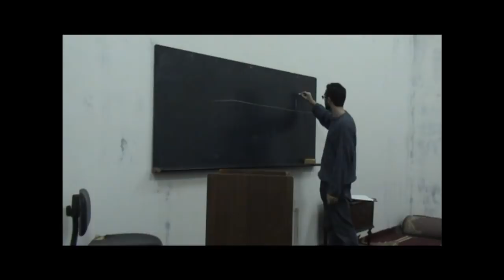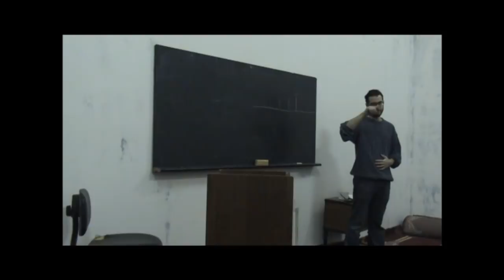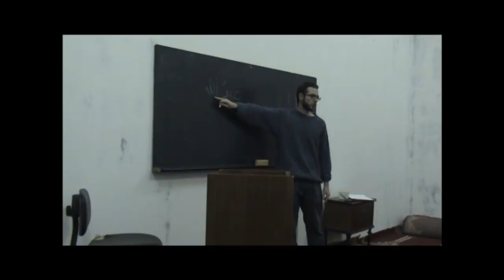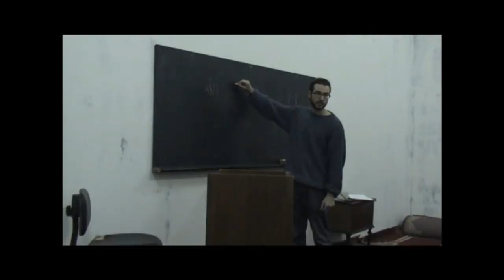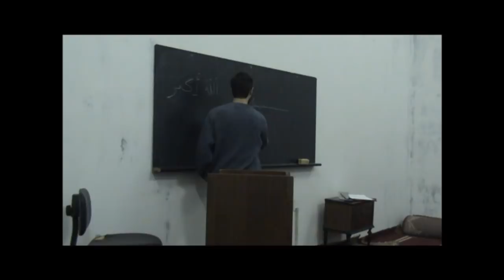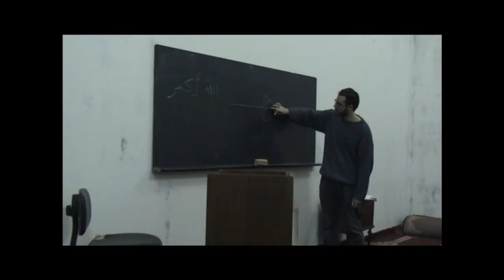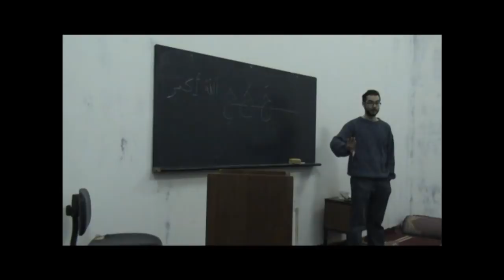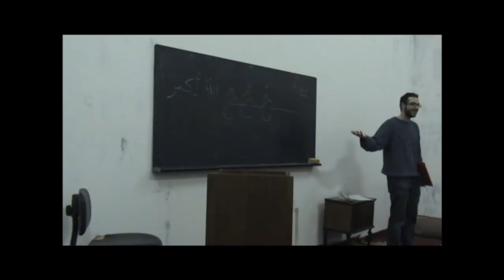Corso di lingua araba e cultura Islamica Marigliano - 001 prima lezione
Prima lezione del corso di lingua araba e cultura islamica svolto presso il Centro Islamico di Marigliano e promosso dalle Associazioni Baitul Zannat (San Giuseppe Ves.no - Nova Koinè (Marigliano) - Zayd Ibn Thabyt (Napoli)